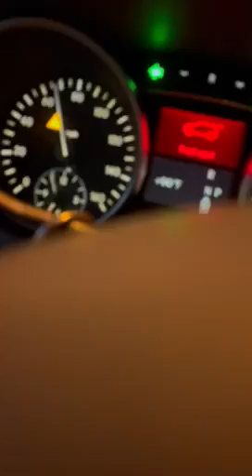Insurance Scam Attempt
This was an insurance scam attempt on one of our commercial motor vehicle drivers in the Dallas, TX area.  Luckily, our driver was not hurt or fooled by this person, and our company was able to avoid being duped.  Be careful out there!